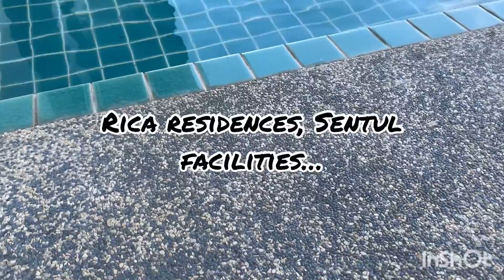Rica Residences, Sentul | 915 sq. ft | For Rent | Brand New | High Floor | Property tour #50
Rica Residences, Sentul
915 sq. ft.
2 Bedrooms 2 Bathrooms
Partly Furnished
2 Carparks
High Floor With Balcony
Brand New Unit
RM1,800!

Check out the facilities here:
📍Rock Climbing
📍Infinity Lap Pool
📍Aerobic Fitness
📍Gymnasium
📍Rooftop Lounge Deck

🤣 Upcoming MRT station Sentul Barat is just a 2-minute walk away!

Youtube: Jonathan Kith and Kin Realty